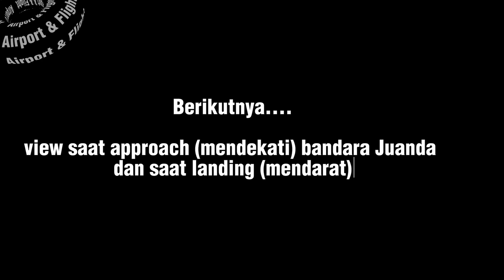Pesawat Samarinda Surabaya Citilink QG-461 View Take off & Landing. Berangkat Sudah Pakai Garbarata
Review Pesawat Rute Samarinda - Surabaya, Terbang dengan Citilink QG-461. Berangkat Samarinda Sudah Pakai Garbarata.
Citilink terbang on time, tidak full seat.
Ini vlog 1 Februari 2024.
Vlog ini dibagi 2 bagian utama.
1. Momen menjelang naik pesawat di bandara Samarinda dan cabin view setelah take off.
Cuaca setelah take off dari bandara APT Pranoto, berawan. Take off mengarah ke barat daya atau ke arah kota Samarinda / sungai Mahakam.
Sebagai catatan tambahan, naik pesawat sudah melalui garbarata.

2. Momen menjelang approach dan mendarat di bandara Surabaya beserta cabin view.
Cuaca menjelang mendarat di bandara Juanda Surabaya, berawan sebagian, namun view kota Surabaya saat ketinggian pesawat lebih rendah, sangat jelas.

Vlog berkaitan sebagai berikut:
- Walking tour terminal keberangkatan bandara APT Pranoto Samarinda dan panduan check in beserta proses berikutnya hingga naik pesawat.

- Walking tour terminal kedatangan domestik (Terminal 1) bandara Juanda Surabaya dan panduan keluar pesawat hingga keluar gedung terminal.

Pesawat samarinda surabaya, terbang samarinda surabaya, rute samarinda surabaya, rute pesawat samarinda surabaya, citilink samarinda surabaya, samarinda surabaya, citilink qg461, samarinda surabaya citilink, citilink samarinda surabaya